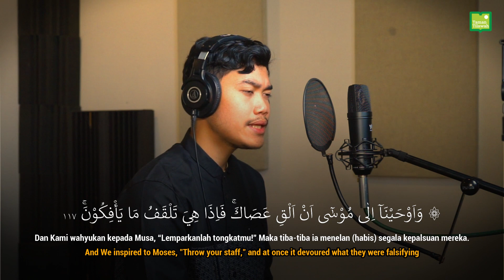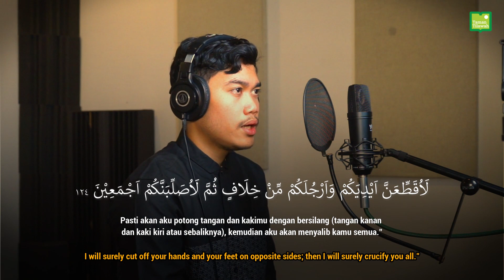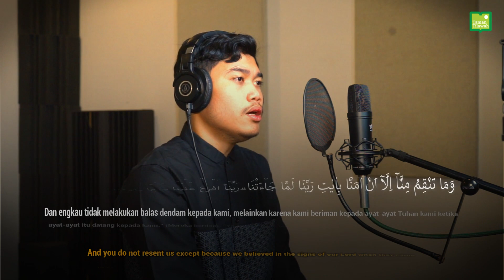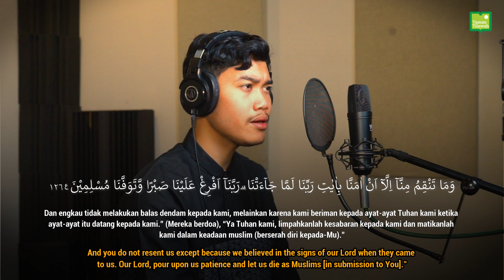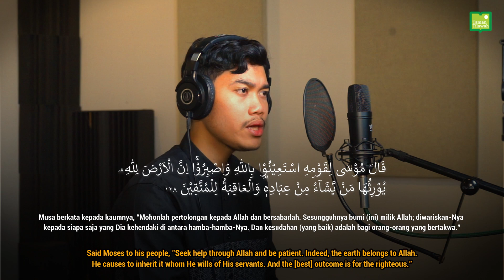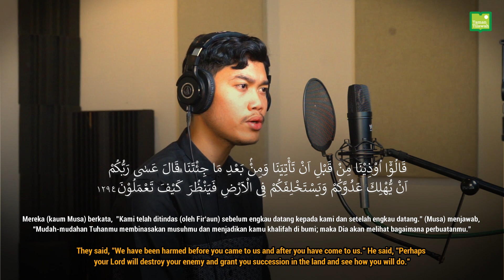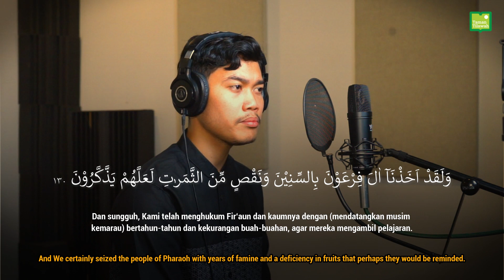SURAH AL A'RAF 117-130 - QORI ARIF SYAFA'AT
Surah Al A'raf ayat 117-130
Qori : Arif Syafa'at